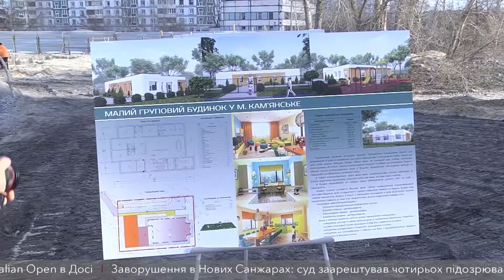У Кам’янському зводять затишний будинок для дітей, позбавлених батьківського піклування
Будинок для дітей позбавлених батьківського піклування. У Кам’янському замість інтернату «з нуля» зводять заклад нового формату – малий груповий будинок. Проєкт втілюють державним та обласним коштом, розповіла заступниця голови Дніпропетровської облдержадміністрації Ірина Грицай. Усередині буде п'ять спалень, кожна – на двійко дітей. А ще – вітальня, кухня, обідня зала, комора для зберігання речей і пральня. Діти перебуватимуть в умовах, максимально наближених до сімейних: зможуть самостійно планувати своє життя та вести домашнє господарство. Крім того, з малечею будуть вихователі та працюватимуть соціальний педагог і психолог.